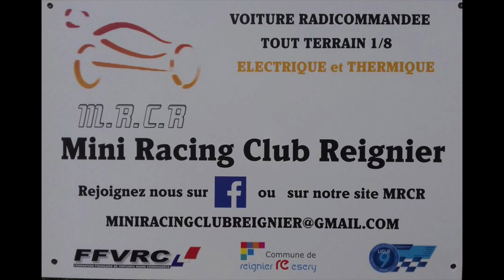MRCR 7-8 Avril 2018 course amicale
Première course 2018 RC TT 1/8 Thermique et Brushless du club RC de Reignier.